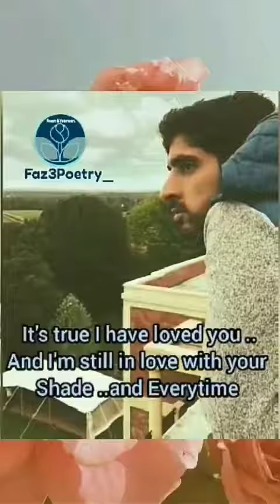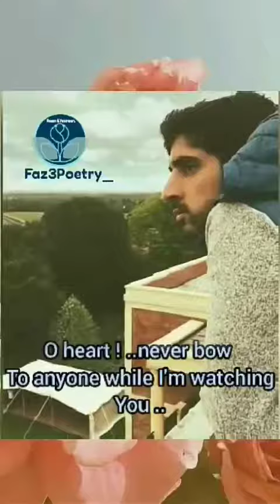Shekh hamdan Fazza prince 🤴 of Dubai @faz3, stay safe 🤴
Video from Love Jelita